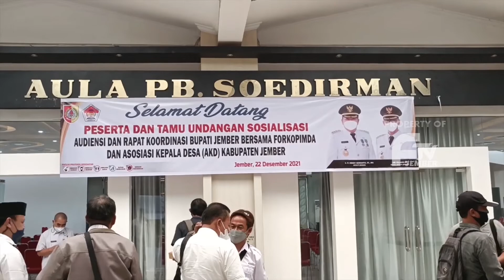BUPATI SERAP ASPIRASI PARA KADES